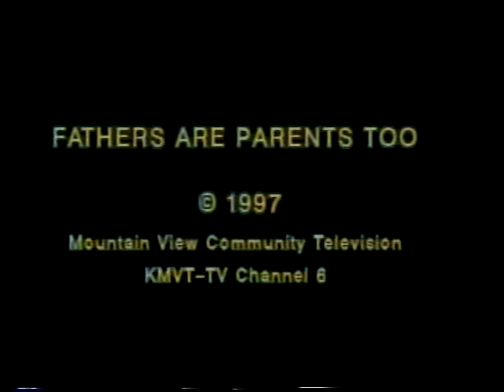Fathers are Parents Too: Episode 32 - Kate Brill, Parenting Education Coordinator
Fathers are Parents Too: Episode 32 - Kate Brill, Parenting Education and Classes Coordinator